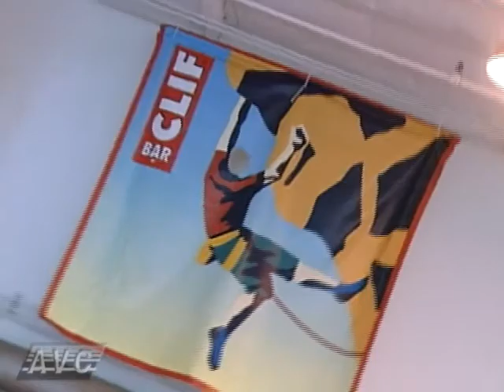Audio Visual Consultants Sample Video Clips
Video montage of clips from a variety of our videos.  See the wide range of videos produced by Audio Visual Consultants.